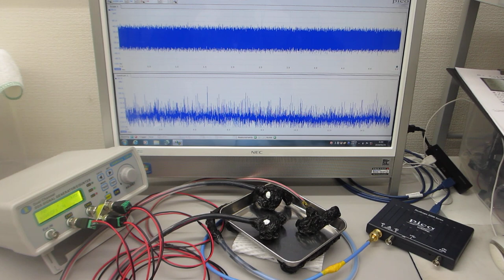一つの発振チャンネルから二種類の超音波プローブを発振制御する技術（超音波テスターによる‹測定・解析・制御›の応用技術）